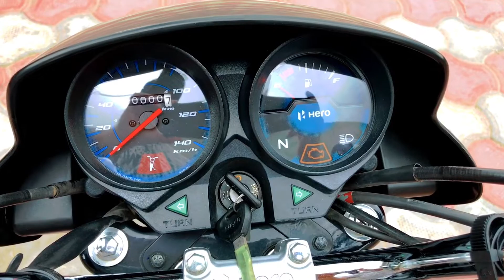2020 Hero HF Deluxe BS6 Heavy Grey With Black